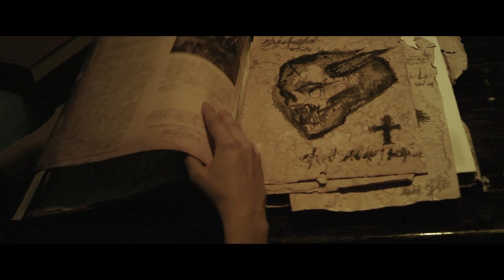The Cloth Trailer